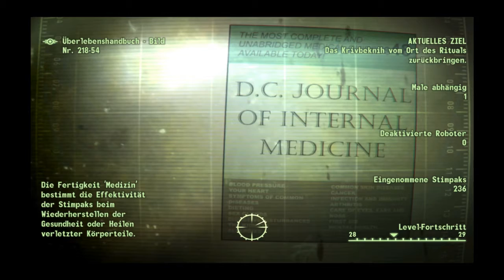Let's Play: Fallout 3 GOTY #258 - Finger für Kohle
Wir liefern ein paar Finger ab. Dafür erhalten wir Zaster.